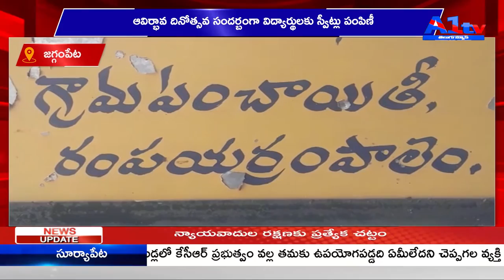జగ్గంపేట ఆవిర్భావ దినోత్సవ సంద‌ర్బంగా విద్యార్థులకు స్వీట్లు పంపిణీ || A1TV TELUGU